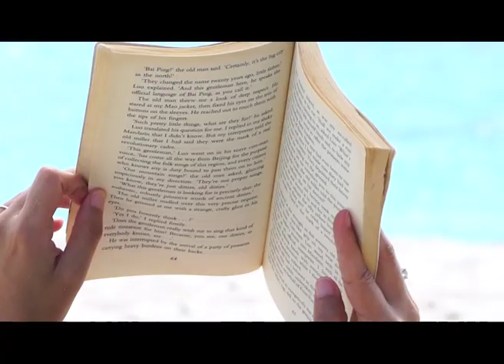Hannah Al Rashid x Seed Resort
Sea breeze & Rote's sun are the perfect choice to recharge the mind, body & soul.
Credit : Hannah Al Rashid.

Wonder about things to do in Rote ?

Book directly and get awesome offers!